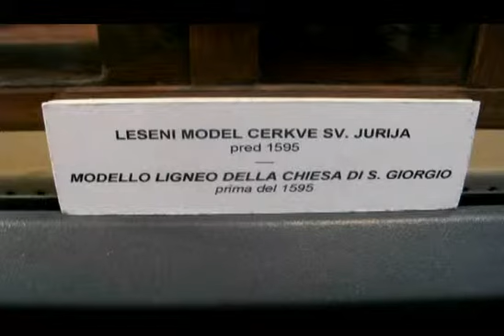Župnija Piran - arhivska oddaja,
Župnija Piran, škofija Koper, župnik Bajc,